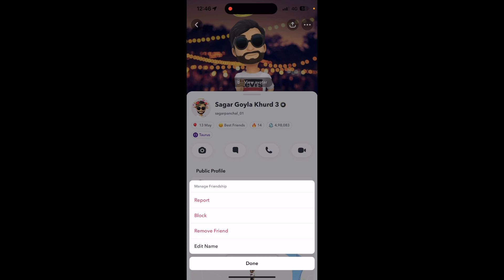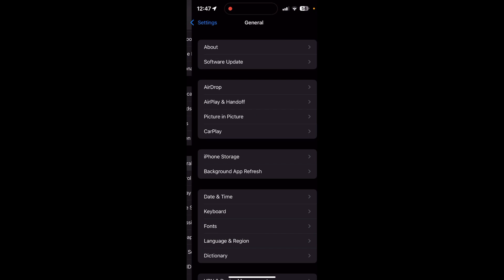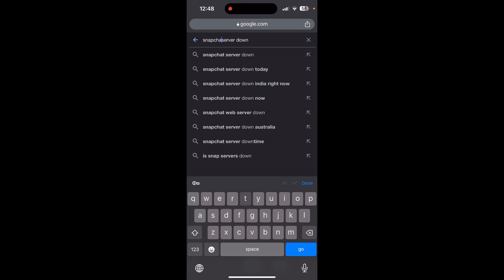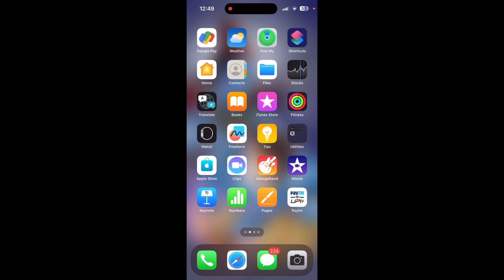Snapchat Message Not Sending Problem Solve || Snapchat Message And Snaps Not Sending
how to fix snapchat message not sending problem
how to fix snapchat messages not sending
snapchat message not sending
how to fix snapchat snaps not sending problem
how to fix snapchat not loading snaps
snapchat message not sending problem solve
snapchat message not sending problem solve 100%
Snapchat Message And Snaps Not Sending
snapchat messages not sending
snapchat messages not sending problem solution
fix snapchat messages not sending
message
hindi techub